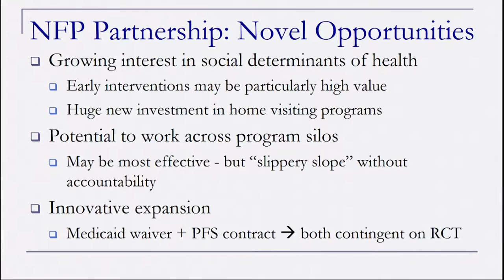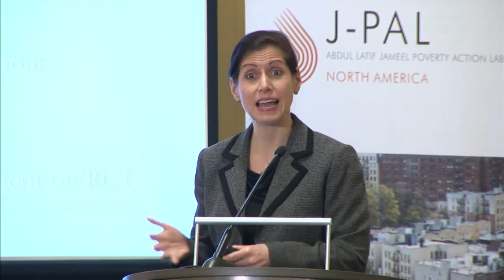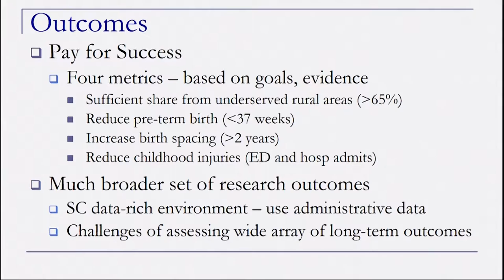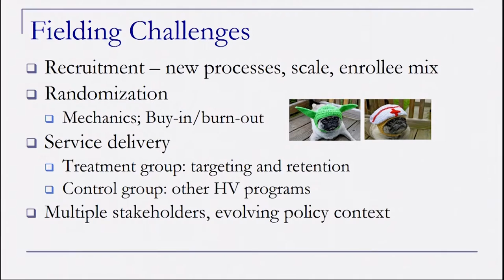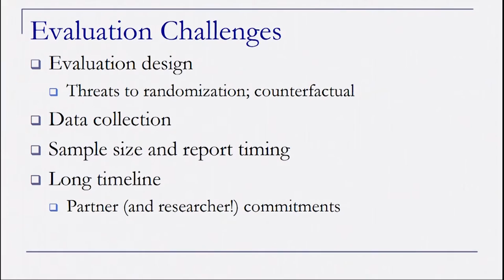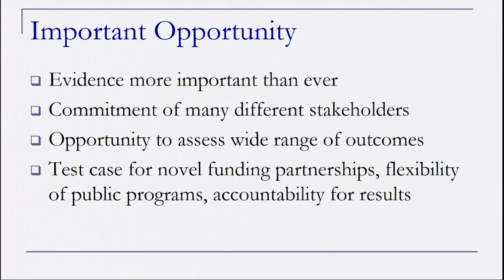Lecture by Katherine Baicker | Using Rigorous Evaluation to Improve Outcomes for Moms and Children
Katherine Baicker, Harvard T.H. Chan School of Public Health